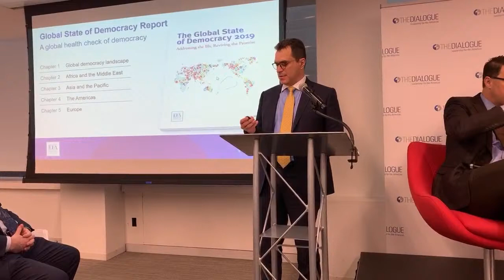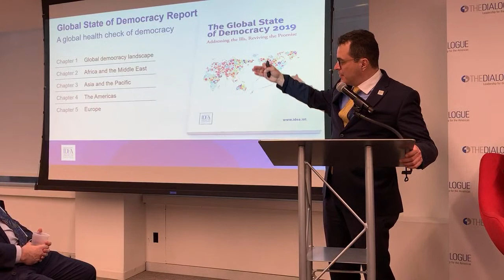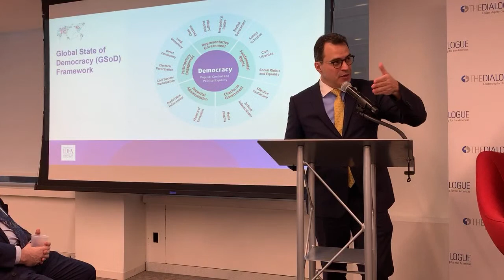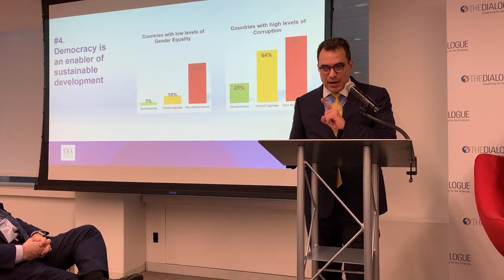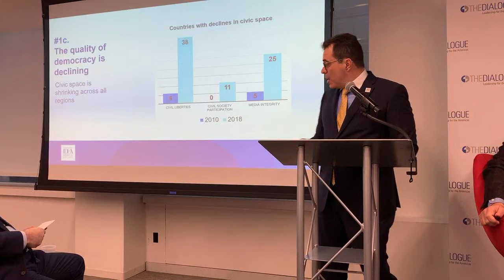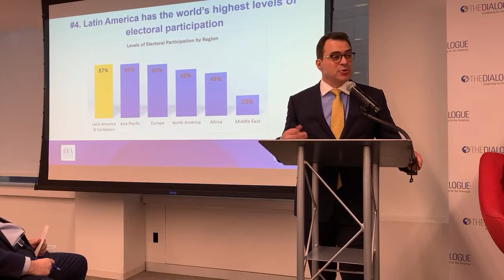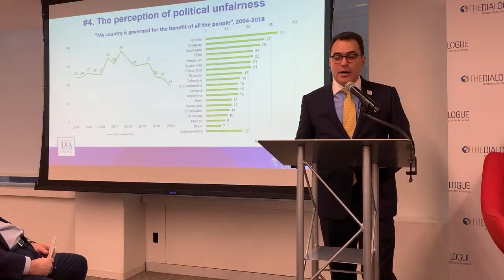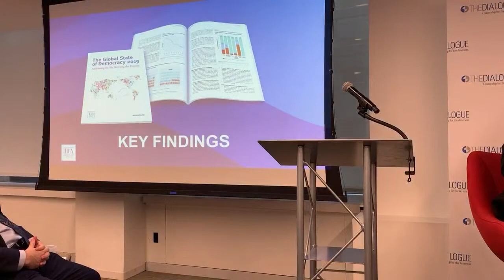Is Democracy in Trouble? Latin America from a Global Perspective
Check out the event summary for "Is Democracy in Trouble? Latin America from a Global Perspective"

The global democracy landscape is changing rapidly. Political scientist Larry Diamond has referred to a global “democratic recession” over the past decade. Others are more sanguine and point to democracy’s resilience and capacity for renewal in some countries. The effervescence on the streets has been striking in recent months, with protests not only in Hong Kong and Barcelona, but also throughout, Latin America, in Chile, Bolivia, Ecuador, Peru and elsewhere. The protests reflect widespread discontent and anger with political establishments and the desire for improved representation and better governance.

The Inter-American Dialogue, International IDEA and the International Foundation for Electoral Systems (IFES) are pleased to host the Washington, DC launch of this report, with a discussion on its key global findings and a focus on the Americas. Why are so many citizens disenchanted with the functioning of existing democracies? How can civil society be more effective in a shrinking civic space? How do corruption and communications technologies impact democracy? Are non-democracies seen as models of governance throughout the world?
Follow this event on Twitter at StateofDemocracy and @The_Dialogue.

WELCOMES REMARKS:
MICHAEL SHIFTER
President, Inter-American Dialogue (@MichaelShifter)

ANTHONY BANBURY
President, International Foundation of Electoral Systems (@TonyBanbury)

SPEAKERS:
KEVIN CASAS-ZAMORA
Secretary General, IDEA (@KevinCasasZ)

THOMAS CAROTHERS
Senior Vice President for Studies, Carnegie Endowment for International Peace

ROBERTA JACOBSON
Senior Advisor, Albright Stonebridge Group & former US Ambassador to Mexico (@Jacobson_RS)

MODERATOR:
Michael Sveltlik
Vice President of Programs, IFES (@mdsvetlik)